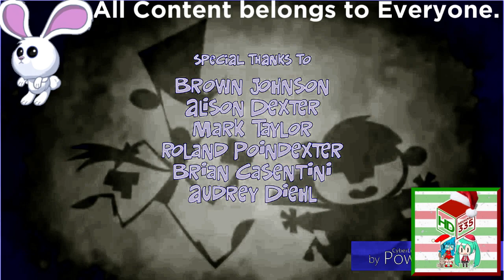(REQUESTED) Ultimate Nickelodeon Lightbulb Collection in LazyButterflyFlangedSawChorded